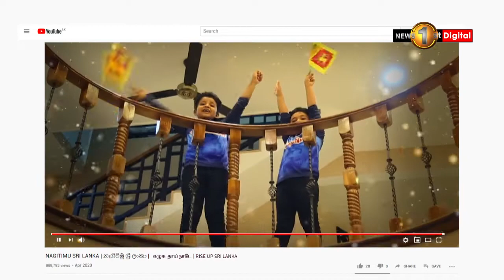NagitimuSL Cover 27.05.2020 | නැගිටිමු ශ්‍රී ලංකා